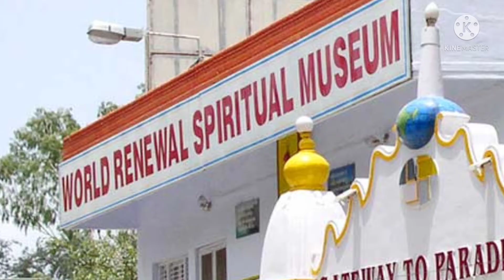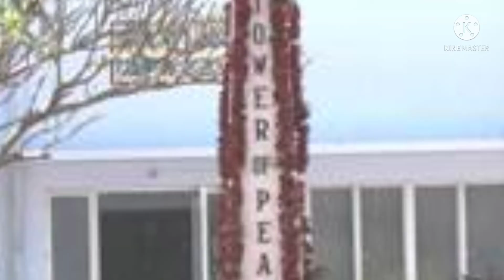मेरे सतगुरु प्यारे दा दरबार बड़ा सोना हैMeditation Song#Bk Meditation Song#Meditation Music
मेरे सतगुरु प्यारे डा दरबार बड़ा सोना हैMeditation Song#Bk Meditation Song#Meditation Music

Om Dwani Meditation|| Brahmakumaris Meditation || bk kirti meditation
bk kirti meditation

 ओम शांति। ब्रह्माकुमारीज मेडिटेशन चैनल पर आपका स्वागत है। आशा करते हैं हमारे ब्रह्माकुमारीज राजयोग मेडिटेशन चैनल पर पाए जाने वाले वीडियो से आपको जीवन में सुख ,शांति और मन की स्थिरता प्राप्त करने में मदद मिलेगी। आज के तनाव भरे जीवन में कुछ क्षण शांति का अनुभव करने के लिए हमारे द्वारा बनाए गए वीडियो के साथ-साथ आप मेडिटेशन का अभ्यास कर सकते हैं,और अपने जीवन में स्थाई सुख ,शांति प्राप्त कर सकते हैं।

your Quire's:

1. meditation songs for positive energy,
2. meditation song bk,
3. meditation song in hindi,
4. meditation song for sleep,
5. meditation song brahma kumaris,
6. meditation song 5 minutes,
7. meditation songs and music,
8. meditation song baba,
9. bk meditation songs,
10. bk meditation songs non stop,
11. bk meditation songs amritvela,
12. meditation song calm,
13. meditation songs for concentration,
14. meditation songs deep sleep,
25. best meditation song ever,
16. meditation energy song,
17. meditation song for study,
18. meditation song for 5 minutes,
19. meditation song for yoga,
20. meditation song god,
21. guided meditation song,
22. meditation song healing,
23. sleep meditation song hindi,
24. morning meditation song hindi,
25. meditation song krishna flute,
26. brahma kumaris meditation song,
27. baba ke meditation song,
28. shiv baba ke meditation song,
29. om shanti ke meditation song,
30. meditation songs music,
30. om meditation song,
31. om shanti bk meditation song,
32. meditation song nature,
33. meditation song night sleep,
34. meditation song peace of mind,
35. meditation song piano,
36. meditation song prayer,
37. meditation song relax,
38. meditation song relax 39. mind body 5 minutes,
40. meditation song shiva